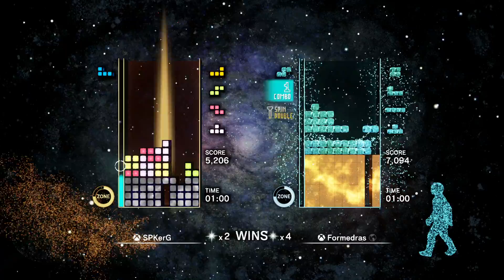Tetris Effect: Connected - Tri-Effect-A 2022 - Formedras vs SPKerG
Zone Battle - Major Tier
Loser's Bracket Round 4 - Match 225
First to 5, Standard Rules.

My fourth match in the Zone Battle (Major Tier) tournament for Tri-Effect-A 2022.
Unlike the other two tournaments, this is played in Zone Battle, rather than a Score Attack. Because we're actively attacking each other, games go much faster than they do in Score Attack, where it goes as long as you both survive and can easily exceed 10 minutes per game. Though... it can still take a while if you and your opponent are of similar skill and can't get a kill.

This was a fun match. My opponent wasn't overwhelming, but they certainly made it clear that they weren't going to let me just have a free pass to the next round.

00:00 Video Start
00:15 Game 1
02:29 Game 2
05:57 Game 3
06:41 Game 4
14:15 Game 5
15:03 Game 6
17:23 Game 7